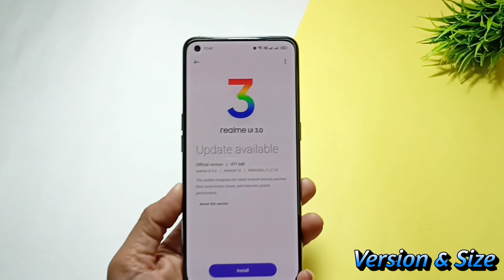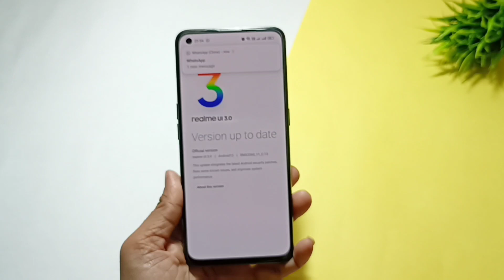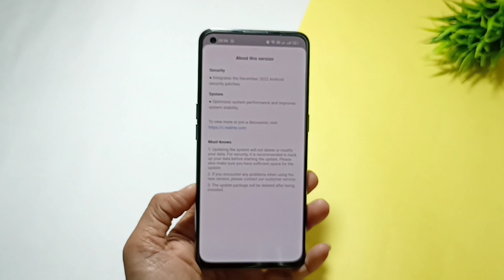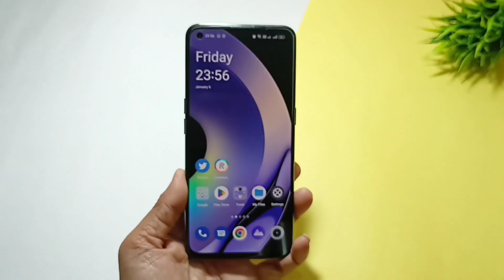Realme GT Master Edition New Update | Realme GT ME New Update C.13 Review | GT ME New features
Hi friends,

Is video me main aapko Realme GT Master Edition  ke latest update C.13 ke baare me batane wala hoon.